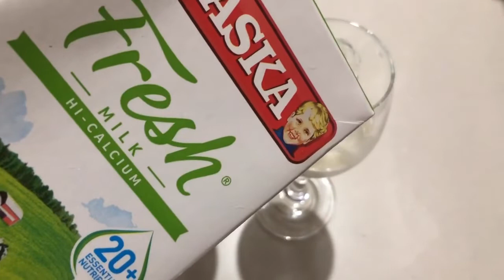DALGONA COFFEE l HOW TO MAKE DALGONA COFFEE WHIPPED TREND II Len Oruga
USE MY CODES:
EOS - EYE OF SHANGRI-LA GATEWAY TO BEAUTY
BOOK WITH US
FLIGHT816 TRAVEL & TOURS
ORDER WITH US
*ANGELINE SCENTS Inspired Eau De Parfume
PERFECT For SOUVENIR WE ACCEPT BULK ORDERS
PURCHASE WITH US
*CAROUSELL ACCOUNT
WERE SELLING PRELOVED/BRANDNEW ITEMS

CHEERS:-)